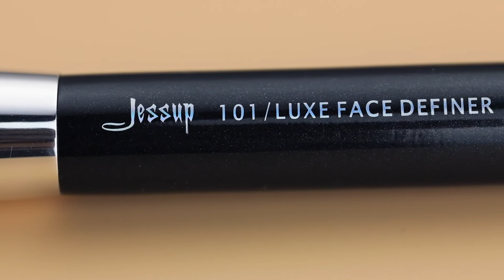Jessup Individual T175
25PCS  Black/Silver Professional Makeup Brushes Set  Foundation Powder Blushes natural-synthetic hair